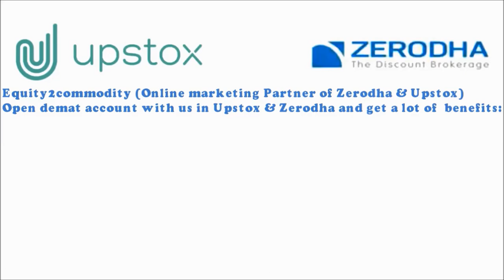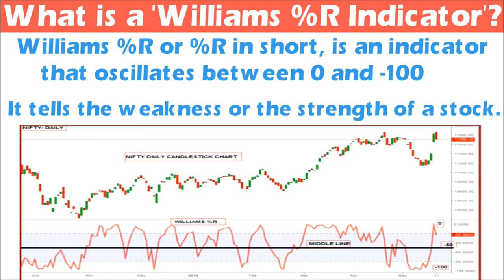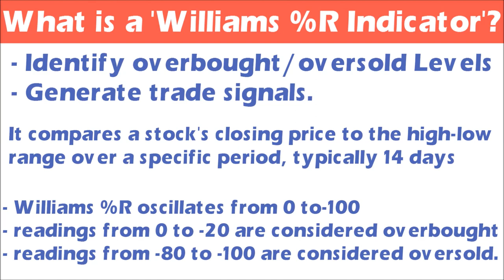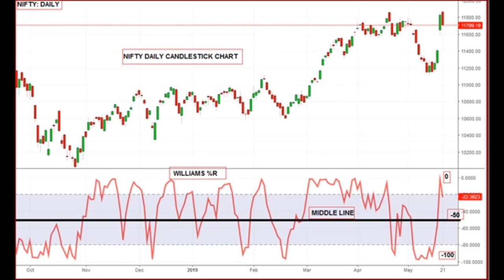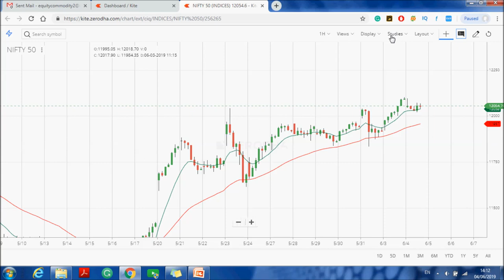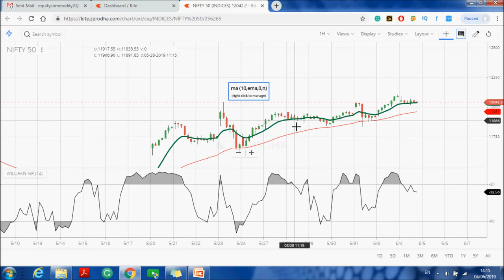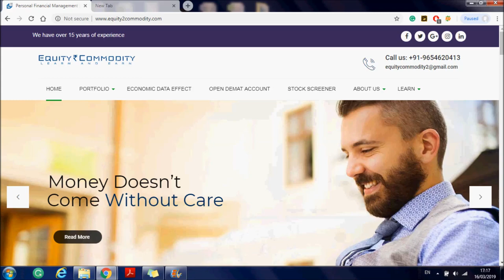Williams R Indicator Tutorial | How to use William% R Indicator? | Williams % R strategy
In this video, we discussed the William % R Indicator. It is one of the best Indicator for trading.

After watching the video you will get to know

1) How to use William % R Indicator?
2) Is William R Indicator is suitable for Intraday Trading or Not?
3) How to use w r indicator in Live Market?